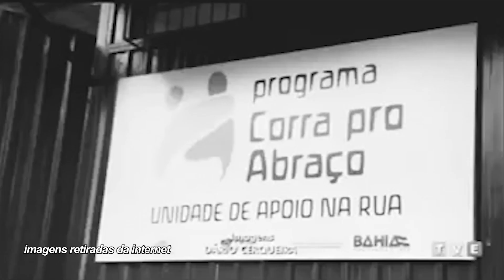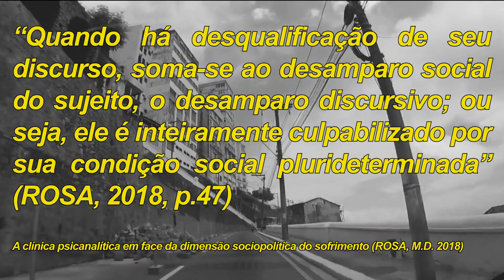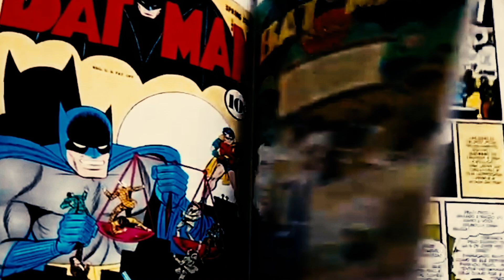Pela brecha da porta: uma experiência de escuta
Julia Fernandes Cavalcanti Prestes e Letícia Gonzaga | Supervisão: Suely Aires